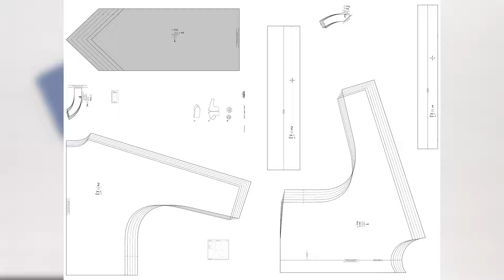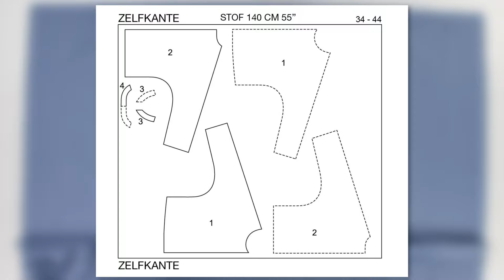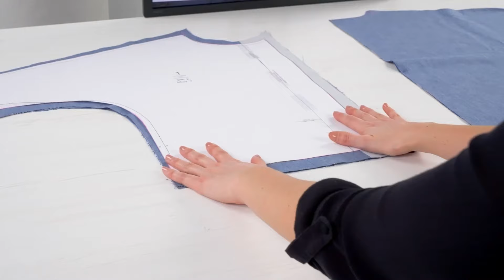#7 een kort jasje | burda easy beginner 2022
De basiskennis van het naaien heb je al geleerd. Bij dit project werk je met grote belegdelen en je werkt voor de eerste keer met stevige stoffen!
Dit jasje is in alles ontspannen: het ziet er casual uit, is makkelijk te combineren en supermakkelijk te naaien – je hoeft alleen maar stap voor stap de naai-instructies
op te volgen. Een kraagloos jasje heeft vele voordelen: het is makkelijk te naaien, je kunt het over een hoodie of coltrui stylen. Onze tip: maak het is jouw favoriete kleur.

+ Alle basistechnieken van het naaien, vind je in het ‘Naaien met burda - Naaien is niet moeilijk!’ - voor beginners en gevorderden